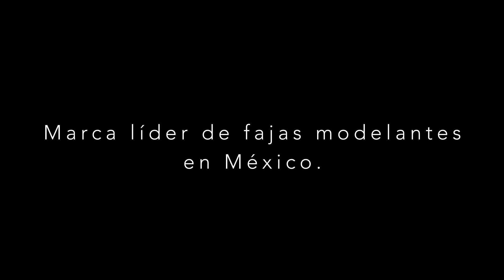Fajas Chemisette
Somos líderes en todo México ofreciéndote fajas con el doble propósito de hacerte ver y sentir más linda.

En Chemisette encuentras la mejor tecnología en tejidos reductores con diseños creados para garantizar tu comodidad. Conoce toda nuestra Línea Modelante, ¡tenemos la faja ideal para todas!